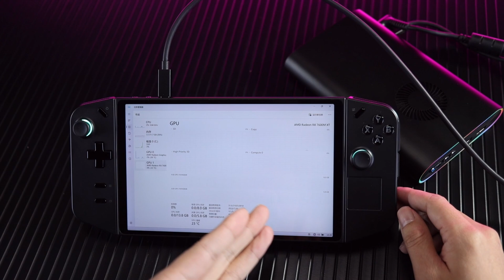Legion Go How to Connect ONEXGPU Stably